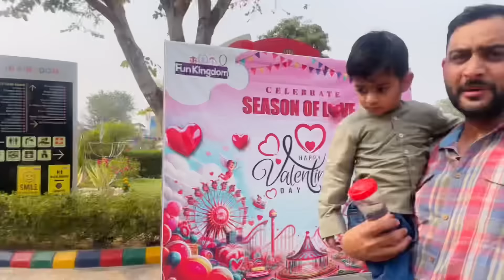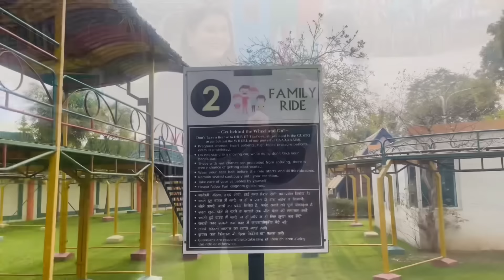Yaha Pe Maja Aagya😍 Nitu Rajawat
Thanku.